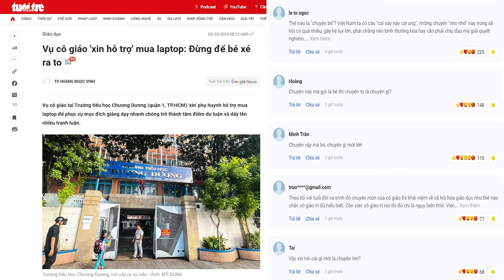Chưa chọn Việt Nam, Google đầu tư hàng tỷ đô la vào Malaysia, Thái Lan; vì sao?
Google, hãng khổng lồ về công nghệ của Mỹ, tuyên bố liên tiếp trong hai ngày nay, về việc đầu tư tổng cộng 3 tỷ đô la vào Malaysia và Thái Lan, để xây các trung tâm dữ liệu, thay vì chọn Việt Nam, dù hãng đã cân nhắc đến Việt Nam cách đây hơn 1 tháng.
Xem bài chi tiết tại:
Hoặc: